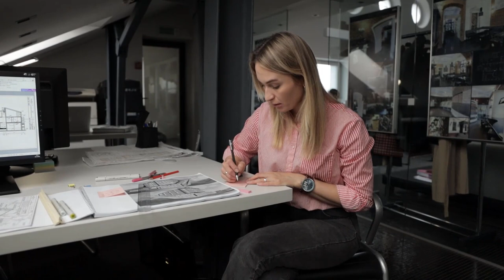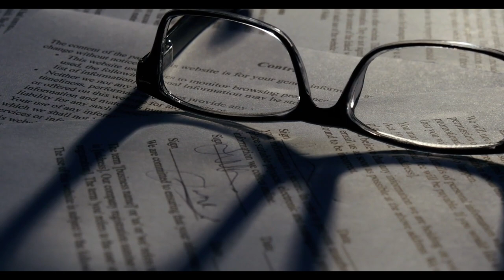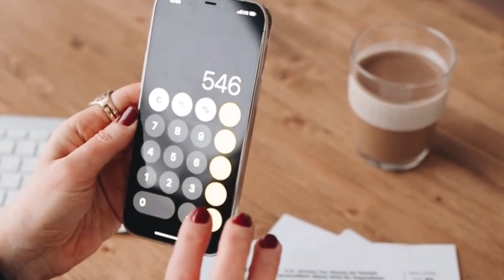SSK ve BAĞ-KUR emeklisine maaş kısıtlaması: Milyonlara büyük şok